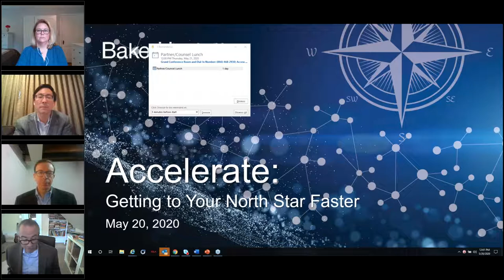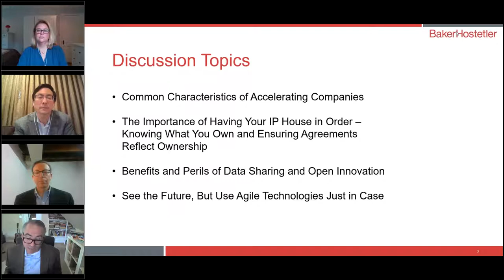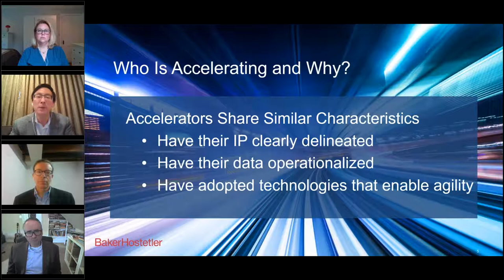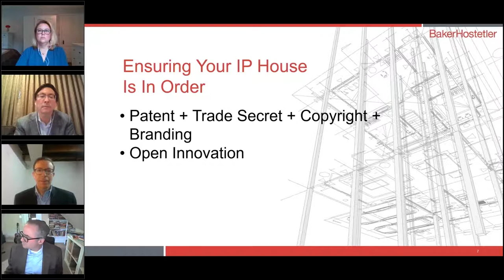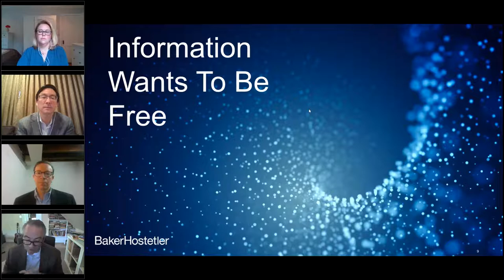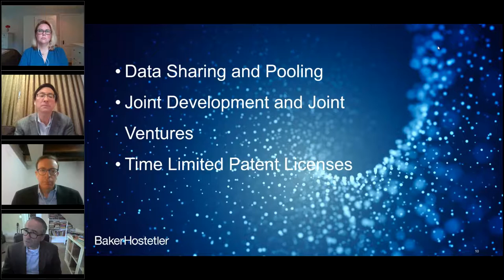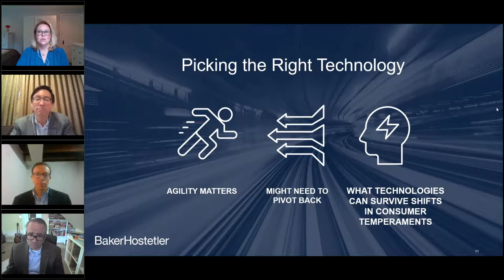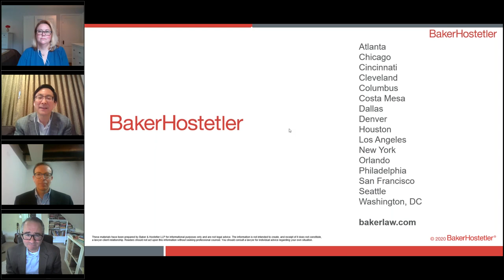Part 3: Accelerate: Getting to Your North Star Faster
Topics:
- IP licensing structures and considerations for using pre-existing IP and data in new ways
- The surge in adoption of open innovation initiatives, such as the Open COVID Pledge
- The role of cutting edge technologies in enabling accelerating pivots, and the ability to pivot back